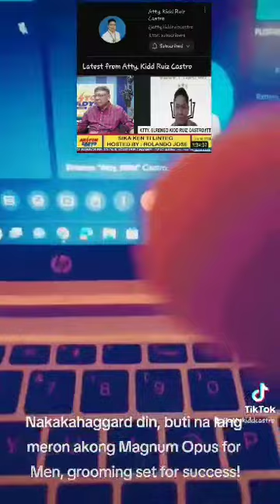Preparation sa latest Radio guesting with Atty. Kidd Ruiz Castro - live!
Follow me also on tiktok @AttyKiddCastro